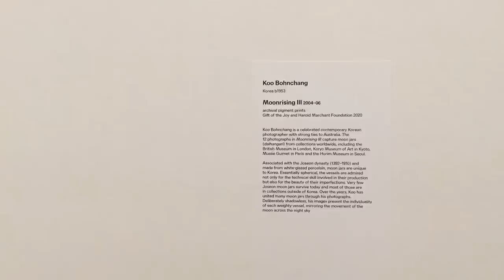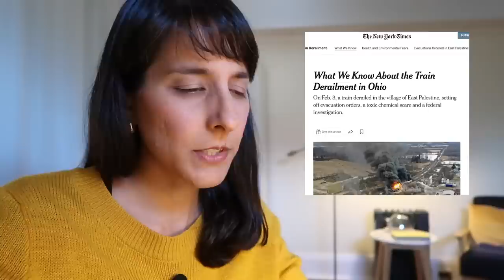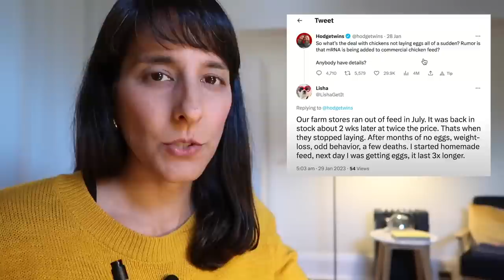MARCH 2023 // Vedic Astrology Outlook All Signs ~ Forward March!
04:08   Turkey earthquake
09:52   Sudden fires, Rahu + Uranus in Aries
13:07   War in Ukraine
15:20   Travel restrictions to be lifted, Saturn in Aquarius
17:53   Energy for March

MOON / ASC / SUN // ARIES 20:08 // TAURUS 23:51 // GEMINI 27:54 // CANCER 31:21 // LEO 36:42 // VIRGO 41:04 // LIBRA 46:41 //  SCORPIO 51:36 // SAGITTARIUS 58:16 // CAPRICORN 1:02:31 // AQUARIUS 1:06:22 // PISCES 1:10:55

// BROWSE MY NEW CARD SHOP! //